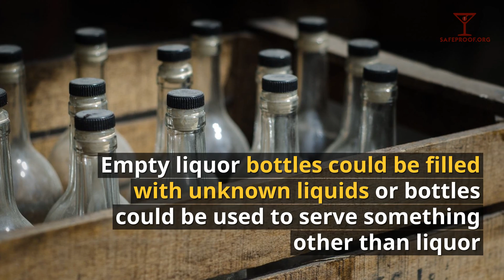Abuelo’s, Refilling Liquor Bottles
Abuelo’s 24600 Katy Freeway, Katy, TX 77493 was cited by the Texas Alcoholic Beverage Commission (TABC) for refilling Refilling Liquor Bottles June 1, 2017..To read more about this violation please